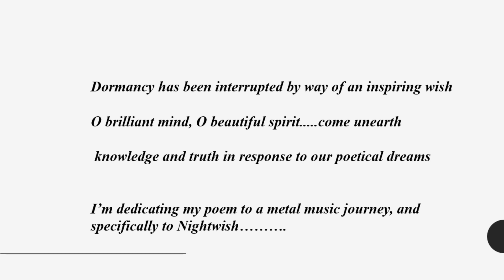REACTION VIDEO "The Islander" Nightwish 7 4 2019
So, I had the day off, and even though it took me several hours to get the editing done, here's my experience with "The Islander".  I have to say this...… if you allow yourself to "feel" the music, you can get lost in it.  Sometimes it comes by intuition, connection, definitely impression and reaction is the final result, and it's a good place to be.  I am in love with these wonderful artists!

I'm 'in awe' thus far of how wonderful this journey is turning out.  Someone had mentioned this band/genre is a match for me, I think they are right.

I AM DEDICATING A POEM I WROTE TO THIS JOURNEY.  THE POEM SEEMS TO FIT.

The video is lagging, I have some technical issues to figure out.

If you are new here, or returning to this channel I'd like to welcome you!  I upload new content once a week. Here you'll take part in sharing my ukulele journey, as well as poetry and a few other tidbits along the way.  My goal is to share life-long learning, a passion for creativity and above all I want you to FIND JOY in a world that needs to appreciate the simpler things life!